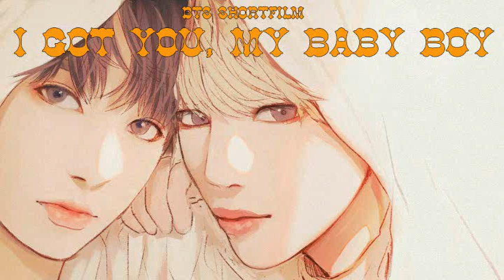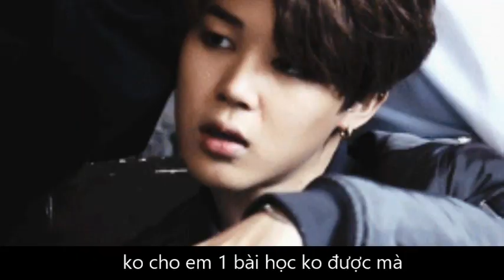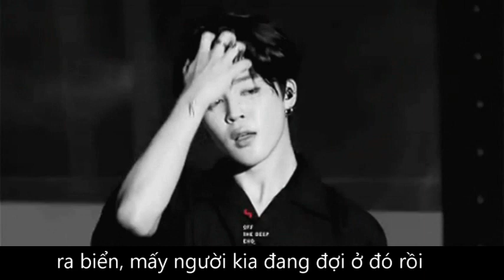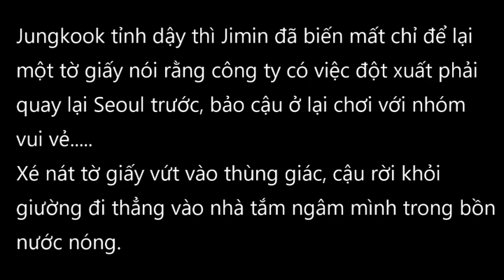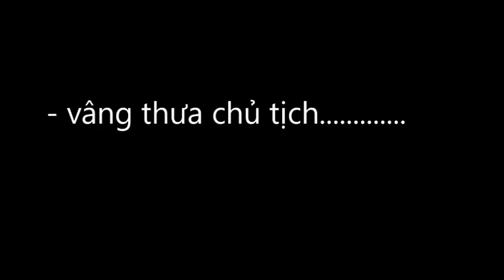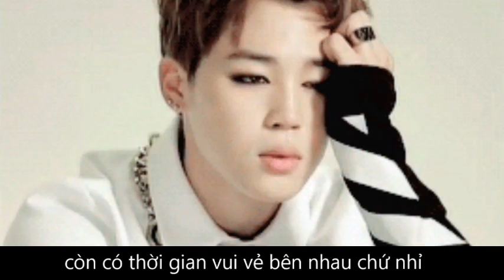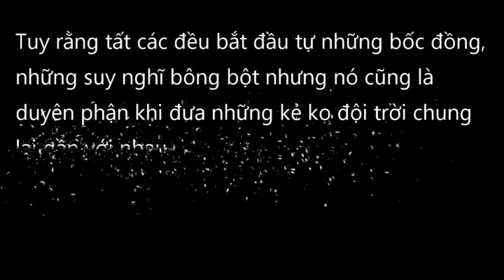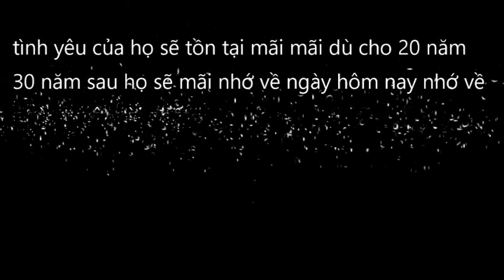(Jikook - Oneshort ) - " I Got You, My Baby Boy "